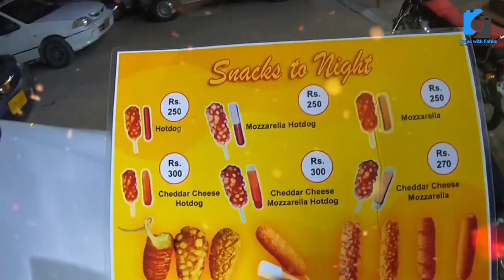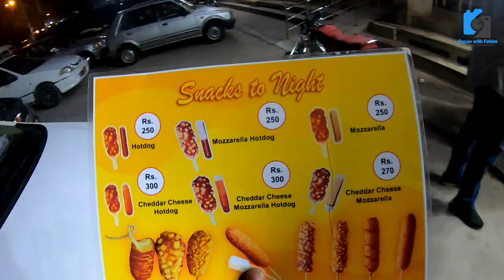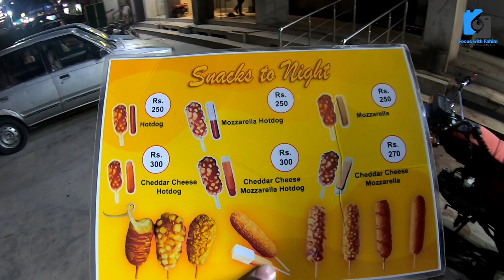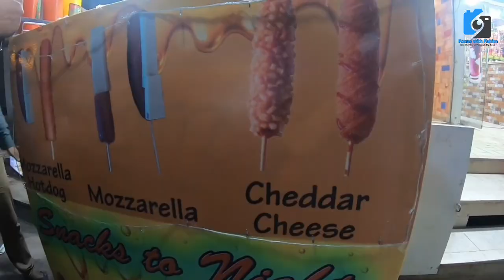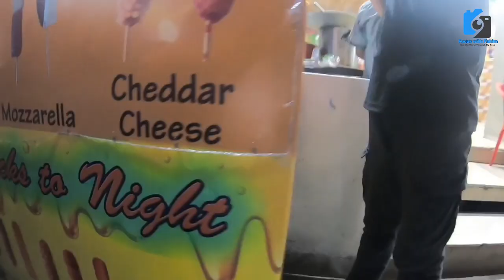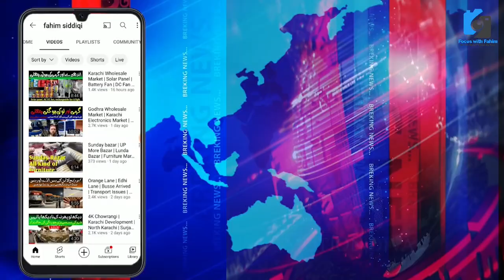Lady Selling Hot Dog انوکھا | Food Street | Women Empowerment | Corn Dog Recipe @focus with fahim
Lady Selling Hot Dog | Karachi Street Food | Women Empowerment | Corn Dog Recipe @focus with fahim

کراچی کی تاریخ میں پہلی دفعہ ہاٹ ڈاگ کا نیا انداز

She need your support

Near Kamran Chowrangi Hascol Pump,
Gulistan e JauharJauhar Chowrangi

motivational video
working women
corn dog
Pakistani Women Selling Hot Dog Food | Karachi Street Food | She Need Support | Corn Dog Recipe | Job k Bad food stall chalane wali khatoon | Do Visit & Support Karachiites
tastyrecipes
hot qulfi
deep fry
fried item
food fry
fry food
Best youtube hashtags to use in 2022
Youtube hashtags for motivational channel
Karachiites
karachi motivation foodhunterofficial korea koreanfoodstreet hotdogsandwich sausages dips unique SalehaImran Karachiites, She need your support

pehalwan goth
jouhar chowrangi
gulistan e jouhar

no 1 video
top class video